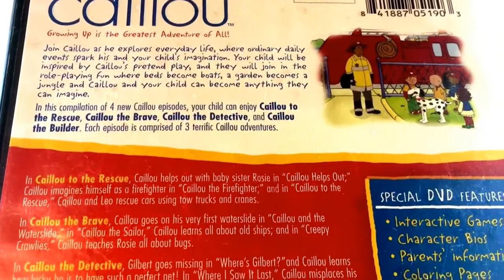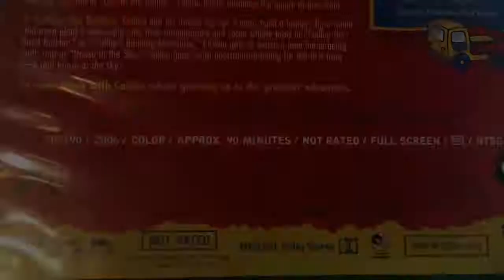Caillou The Everyday Hero Video / PBS Kids Cartoon / DVD Movie Collection